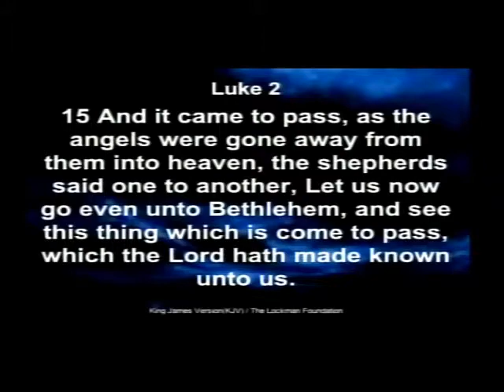Special Christmas Service - Message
11/21/11 Part 2
Stratford Heights Church of God
4419 Nelson Rd.
Sunday Service Times:
8:30am, 10:45am, & 6:00pm